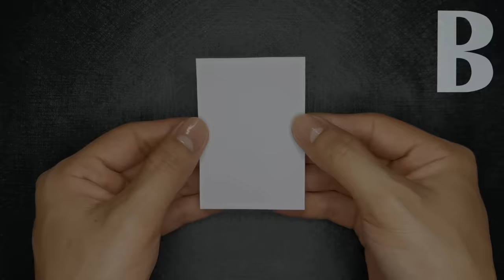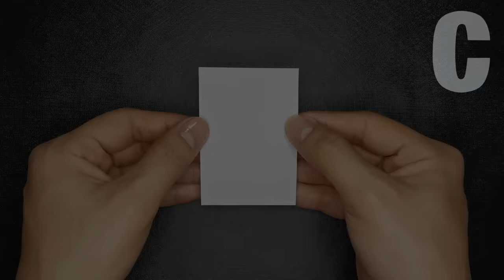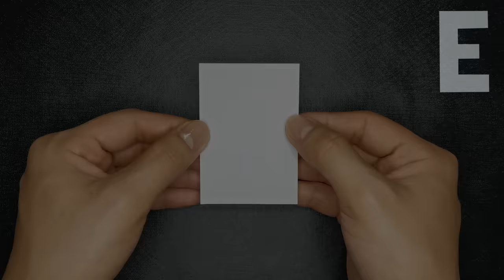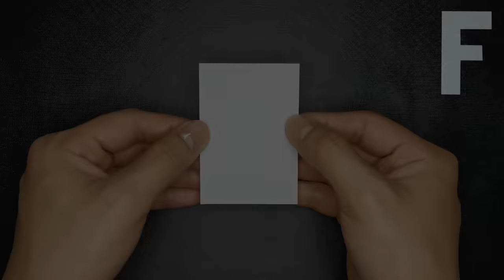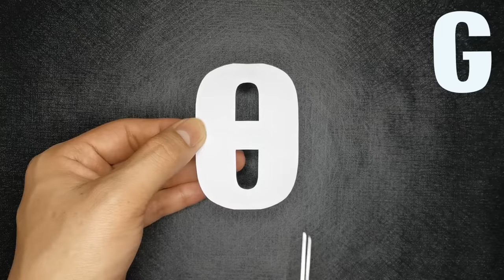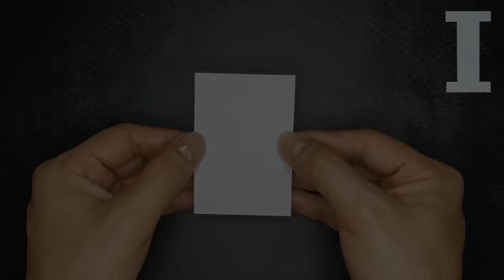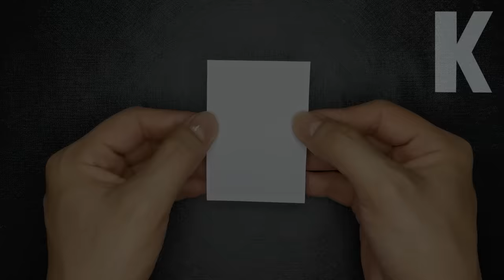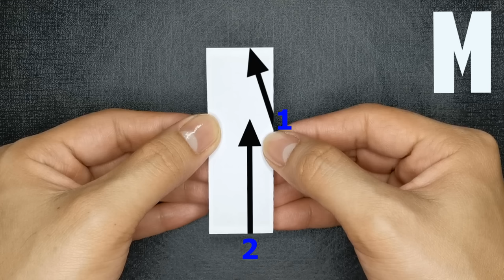Letter Cutting Tutorial from A to Z for Beginners (Uppercase) | Part 1 of 2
Learn the folding techniques on how to cut out letters from A to Z in uppercase. There is no need to draw a pattern nor use a template to do this. This is perfect for school projects, bulletin boards, party banners and the like.

DIY Basic Letter Cutting for Beginners from A to Z (UPPERCASE)
Letter Cutting Tutorial from A to Z (Uppercase) | Techniques Revealed

PAPER SIZE USED: 5.5 x 8 cm

MATERIALS:
Bond Paper
Scissors